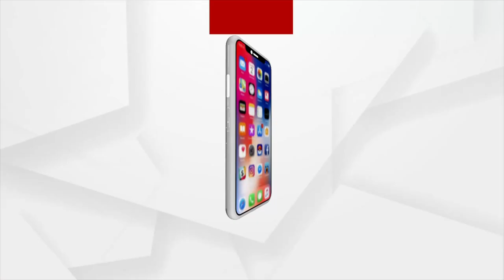ବ୍ରହ୍ମପୁର ସହରରେ ଗୁଜୁରାତି ଦାଣ୍ଡିଆର ଆସର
ସାରା ରାଜ୍ୟରେ ପାଳିତ ହେଉଛି ଶାରଦୀୟ ଉତ୍ସବ । ପାର୍ବଣ ପରିବେଶରେ ସଜେଇ ହୋଇଛି ମନ୍ଦିର ଆଉ ମଣ୍ଡପ । ବର୍ଷ ବର୍ଷ ଧରି ଏକାଠି ରହି ଆସିଥିବା ବିଭିନ୍ନ ରାଜ୍ୟର ବାସିନ୍ଦା ମାନେ ପାର୍ବଣର ଖୁସି ପାଇଁ ପାଳିଛନ୍ତି ପରମ୍ପରା । ଏ କ୍ରମରେ ରେଶମ ସହର ବ୍ରହ୍ମପୁରରେ ଦେଖିବାକୁ ମିଳିଛି ଗୁଜୁରାତି ସଂସ୍କୃତିର ଦାଣ୍ଡିଆ ନାଚ ।